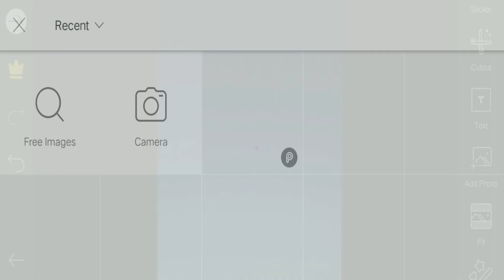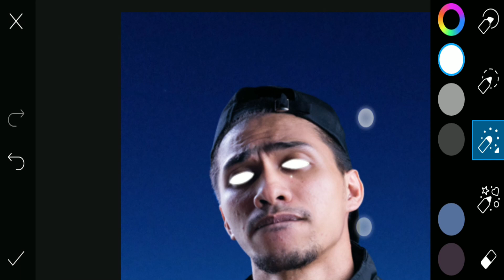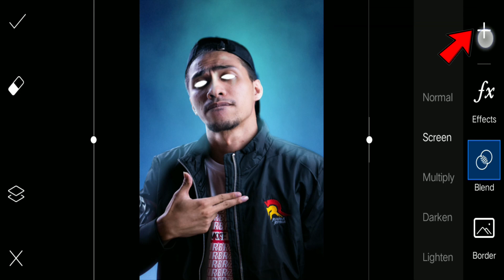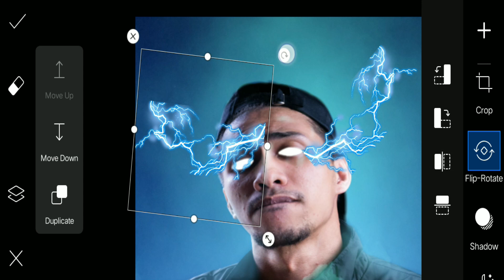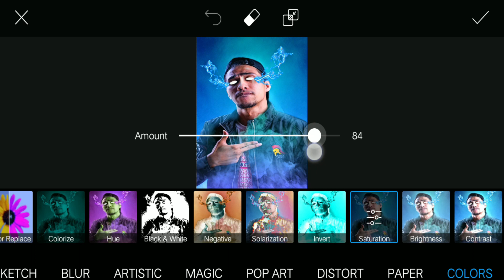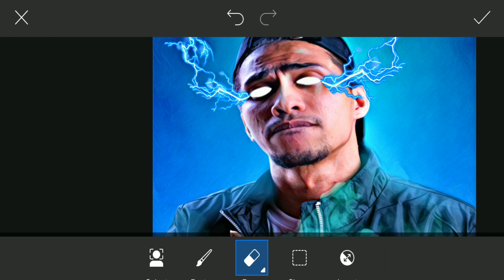Quick Edit :TRENDING GAMERS PHOTO/ Smoke Glowing Eye Picsart Tutorial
if u have any questions just pm me
in my official Fb account

Related Topic:
picsart edit,
picsart tutorial,
picsart design,
picsart editing background change,
picsart app,
picsart app download,
picsart aesthetic,
remini app
remini enhance photo
remini cartoon
remini cartoon portrait
remini edit
remini tutorial
how to make glowing eye effect
glow eye
glowing eye
glowing eye picsart
picsart glow eye
picsart glowing eye
smoke eye
smoke eye effect
eye smoke effect
smoking eye picsart
picsart smoke eye
picsart eye smoke